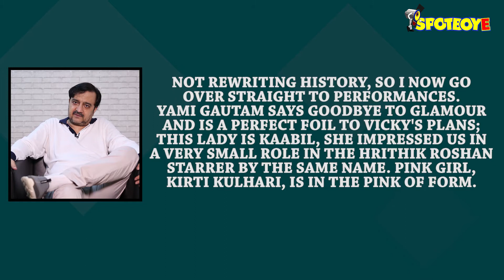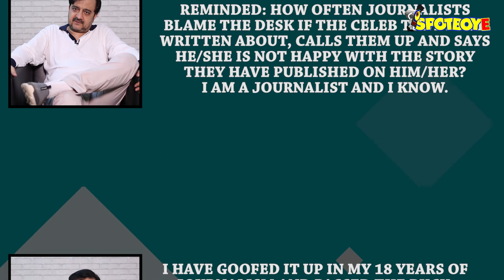Uri And The Accidental Prime Minister | Box Office Collection Day 1